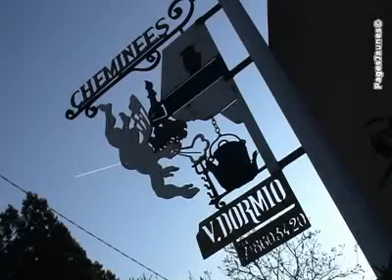Cheminées Dormio -Cheminées, accessoires Tassin la Demi Lune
Cheminées Dormio -Cheminées, accessoires Tassin la Demi Lune 69160 Rhône  L'entreprise Cheminées Dormio est installée à Tassin-la-Demi-Lune près de Lyon dans le Rhône.   Avec 50 ans d'expérience, nous somme spécialisés dans la fabrication, la fourniture et l'installation de cheminées anciennes et de poêles.  Nous effectuons également la restauration de cheminées et la vente d'accessoires.  Nous sommes à votre disposition tous les jours de la semaine ainsi que le samedi après-midi avec ou sans rendez-vous et nous intervenons sur toute la France.  Pour de plus amples renseignements,  l'entreprise Cheminées Dormio à Tassin-la-Demi-Lune reste à votre disposition.